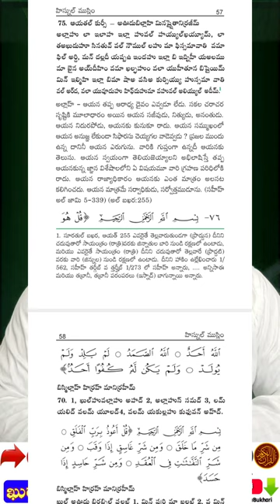ayathul kurshi Quran & islam